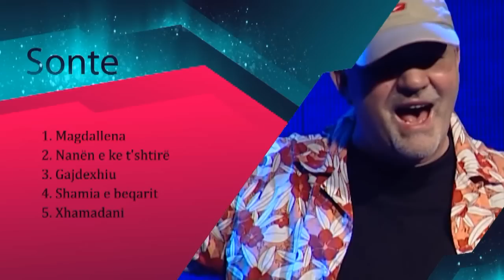Intervista Shemi ILIRET - RETRO SHOW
Published: RETRO SHOW